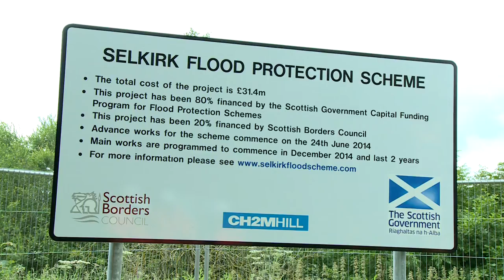Selkirk Flood Protection Scheme gets underway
Sod cutting ceremony for £31.4 million project.

The start of the Selkirk Flood Protection Scheme was marked today (Tuesday 24 June) with a sod-cutting ceremony.

Scotland's Environment and Climate Change Minister Paul Wheelhouse opened the £31.4 million project, which received Scottish Government funding in March, alongside Scottish Borders Council (SBC) Leader David Parker.

The new scheme will remove 595 properties in the Bannerfield, Philiphaugh and Riverside areas of the town from the national flood risk register. It will do so by protecting against the effects of flooding from the Ettrick and Yarrow waters and the Long Philip and Shaw burns.

The advanced works contract was awarded in April to SBC Contracts and will see temporary access roads created, vegetation and tree clearance and public utility diversion works carried out in the coming months.